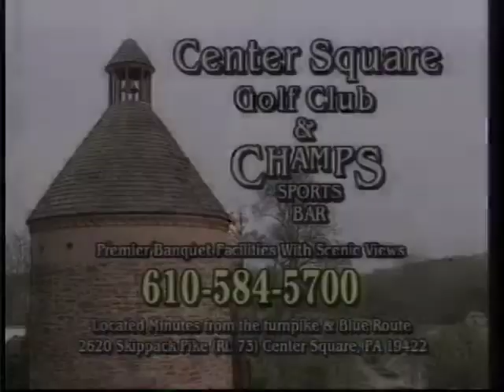Center Square Golf Club Sample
Center Square Golf Club Commercial Sample